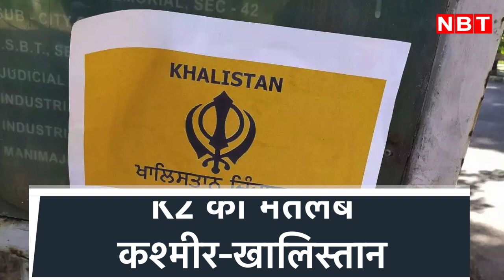ISI के सीक्रेट प्लान K2 का पर्दाफाश, Delhi Police की Special Cell ने दो आतंकियों को किया गिरफ्तार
गणतंत्र दिवस से ठीक पहले दिल्ली पुलिस ने बड़ी आतंकी साजिश नाकाम की है। दिल्ली पुलिस की स्पेशल सेल ने दो आतंकियों को गुरुवार को गिरफ्तार किया था। ये दोनों आतंकी पाकिस्तान की इंटेलिजेंस सर्विस एजेंसी ISI की K2 डेस्क द्वारा कंट्रोल किए जा रहे थे। पाकिस्तान की खुफिया एजेंसी ISI ने भारत में आतंकी घटनाओं को अंजाम देने के लिए खास K2 डेस्क बनाई है। यहां K2 का मतलब कश्मीर-खालिस्तान से है। यानी k2 के एक k का मतलब कश्मीर से है, तो दूसरे k का मतलब खालिस्तान से है. ये जानकारी एक खुफिया एजेंसी द्वारा की गई जांच में पता चला है। इस वीडियो में हम ISI की K2 साजिश के बारे में बताएंगे।